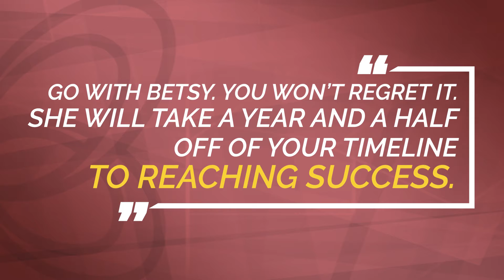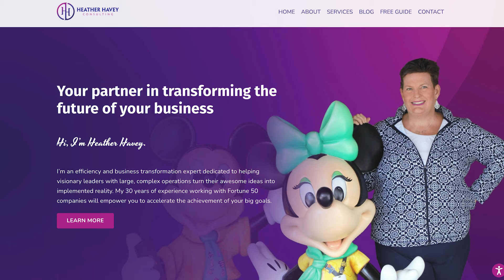Heather Havey Testimonial for Betsy Jordyn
"Working with Betsy helped me level myself up, to think more broadly, to think about all of the experiences that I've had in the past, to help me build my brand, to build my services and to build my messaging.

And without that, I'm pretty sure that I would still be working through the process to figure out what Heather Havey consulting could be.

Betsy challenged me to think, higher and really understand the strategic value that I could add to clients. Now I have the confidence to launch my business. I have confidence to work with clients, and I know how I can make a difference and how I can help my clients gain traction in their businesses."

Heather Havey, President of Heather Havey Consulting, shares her experience of working with Betsy Jordyn.

MORE TIPS

Want some proven best practices, guides, templates and tools to help you launch and grow your own thriving consulting or coaching business you love with confidence? Get instant access my free resources for immediate quick wins.

Learn how my team can help you monetize your best-at strengths and authentic passions to make a bigger difference with your consulting and coaching

Wanna to hear my story about how I went from Disney leader to the “Brand Whisperer for Consultants and Coaches"?